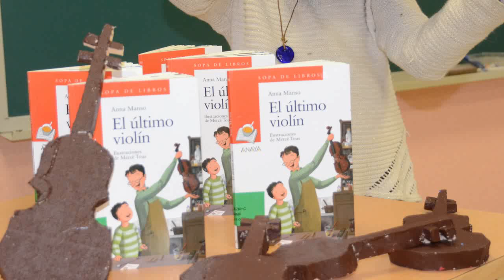El último violín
Interpretación do Himno da Alegría na Hora de ler para amenizar o club de lectura sobre "El último violín" de Anna Manso.